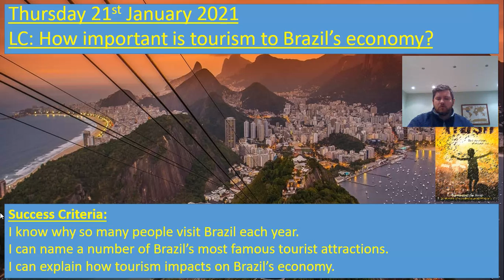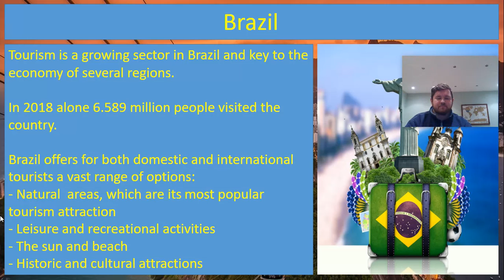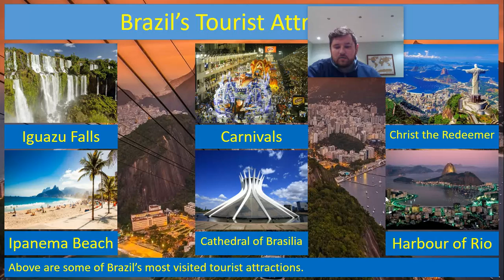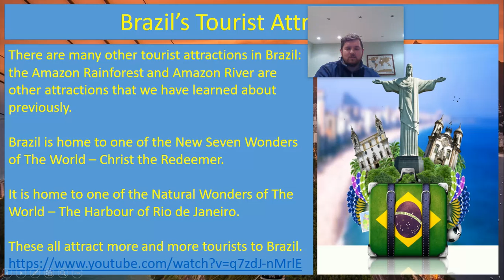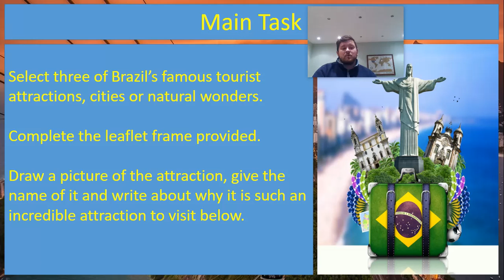Y6 Geography - Lesson 4 (Thursday 21st January)